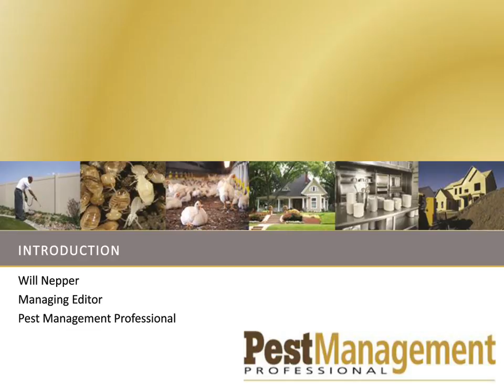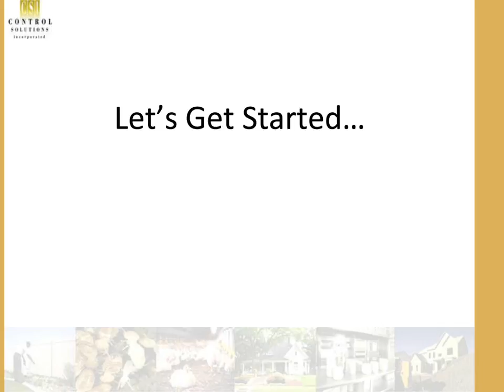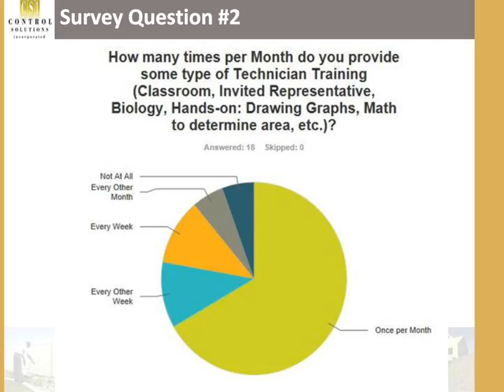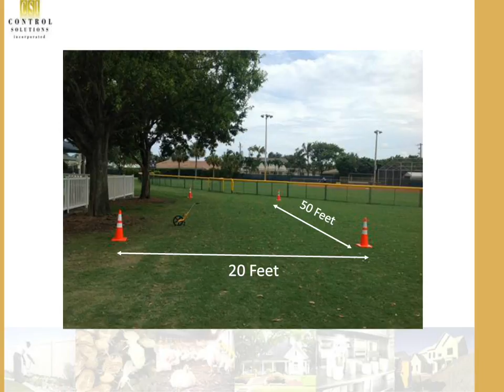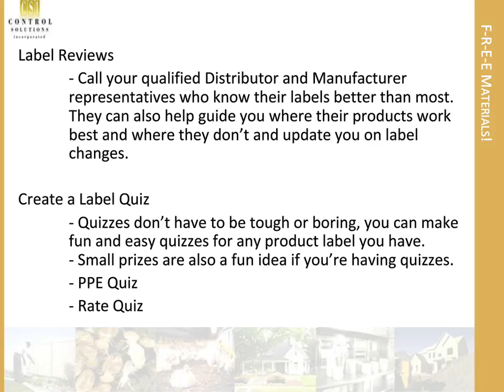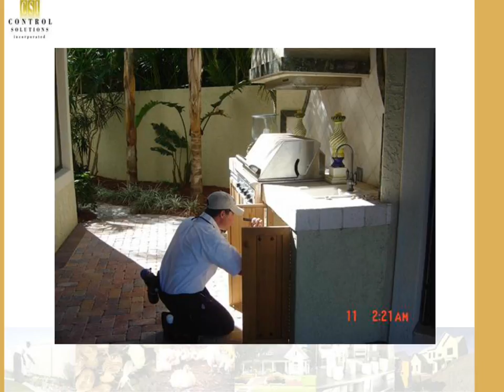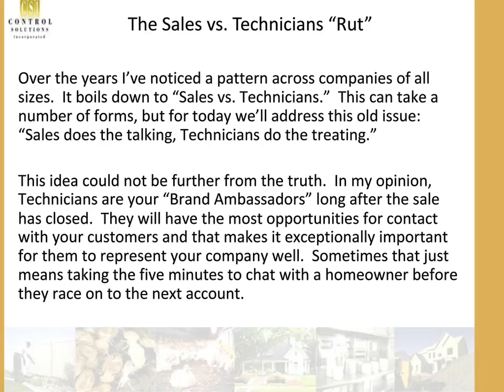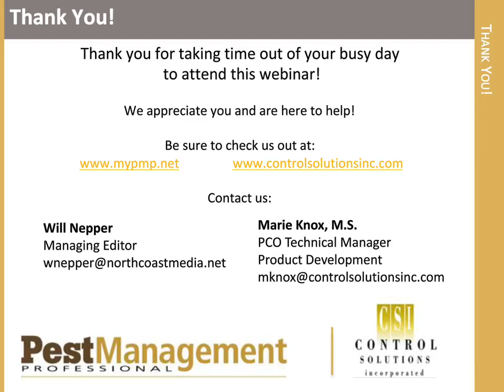Tech Training Basics for Better Business Habits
Looking for new and innovative ways to solve the training issues you encounter daily? This webinar from Pest Management Professional and sponsor Control Solutions Inc. is geared to pest management professionals. Learn what to do if what is happening in the field versus what your training manual says should be happening isn’t meshing, discover how to best handle customer relations in the field, and see how to turn your technicians into “brand ambassadors” for your company.